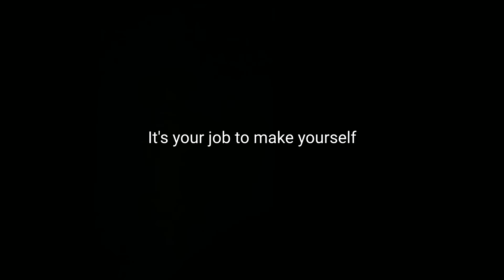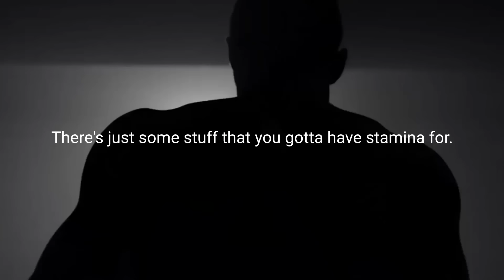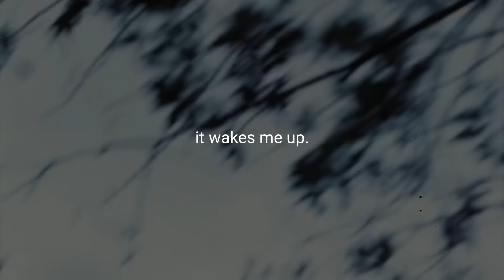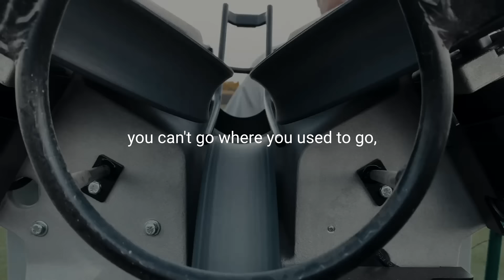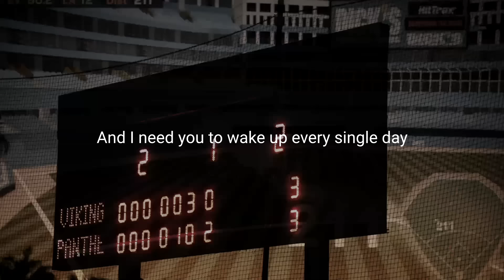GET UP AND GET IT DONE - Best Motivational Video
Spoken by:

Mel Robbins
tr.im/MelRobbins

Eric Thomas
tr.im/EricThomas

Footage by:

Unitel - Maratona - by KRYPTON FILMS
Asics - Better Your Best - by Jordan Maddocks
Nike | Sundown - by Johan T. Anderson
Bitburger - Die Mannschaft 2016 - by KRYPTON FILMS
Nike - Chris Mosier - Unlimited Courage - by Ross Haines
JIO for Olympics - TVC Master Film - by Handykraft Pictures
Apav - Corrida (Director’s Cut) - by KRYPTON FILMS
Demix | No Surrender - by Denis Firstov
LIDL Deutschland - Unicorn Madness - by David Helmut
The Audition - by Cal Laird
Skechers # GoRun Club - Before Yesterday Catches up - by Handykraft Pictures
NESN // Want It - by Cal Laird
To Whom It May Concern - by Bryce Cline
Demix - ‘Real Motivation’ - by Andrey Trevgoda
UFC193 “Revolution” - by Pedram Torbati
MATTE PROJECTS | Spartan Race ESPN Greece - by Delfina Mayer
Vitalis _ Paralympics - by KRYPTON FILMS
Cisco Japan Olympics - by Patrick Campbell

Ninja Tracks
tr.im/NinjaTracks